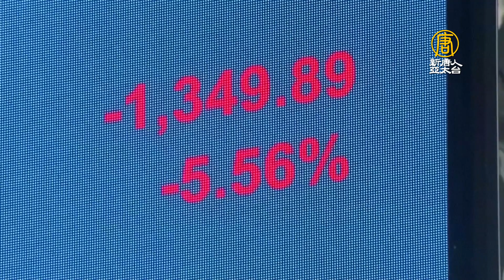香港至暗時刻 台學者：中共粗暴國安法給中國人看